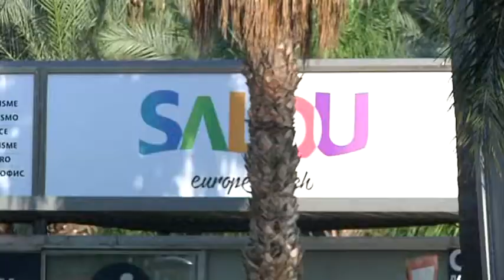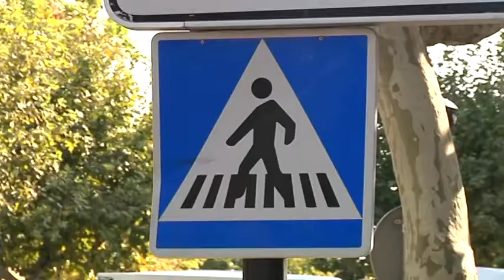Salou prepara un pla de mobilitat que prioritzi els vianants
La prioritat seran les persones i no pas els cotxes. En fase d'estudi, el projecte entrarà en funcionament a principis del 2020 i preveu acabar amb les principals mancances de mobilitat del municipi.